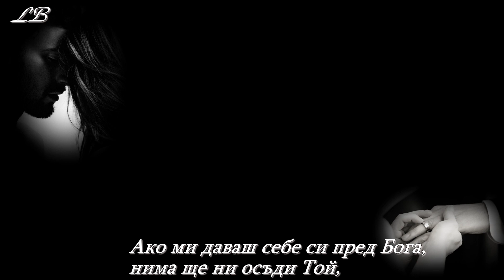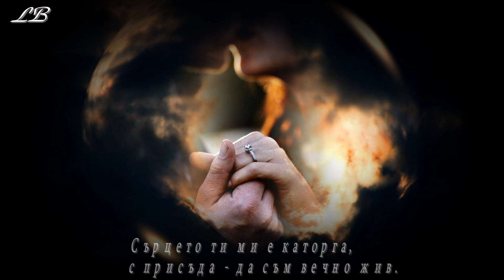Какво е грях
текст: Михаил Цветански